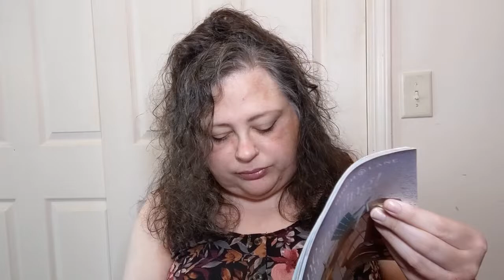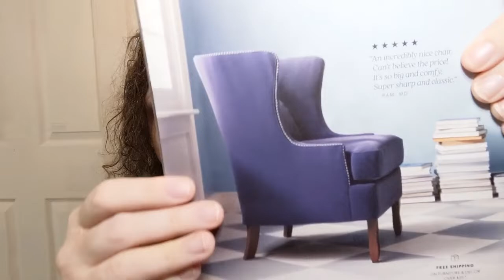Is this how the OTHER half lives? - Crochet, Life, and Stuff with Debra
Is this how the OTHER half live? - Crochet, Life, and Stuff with Debra